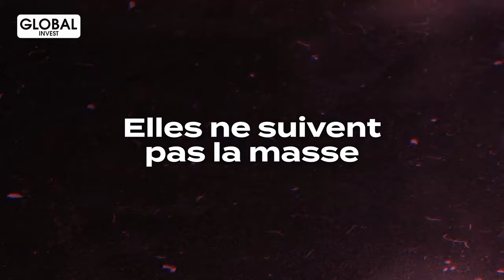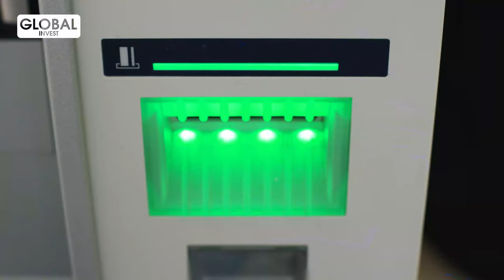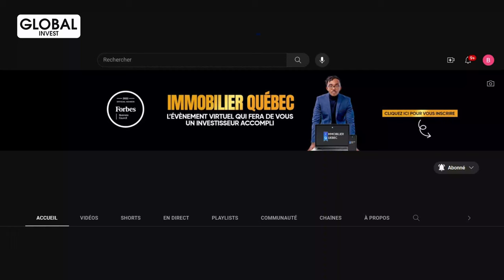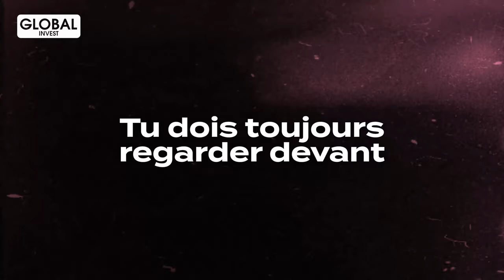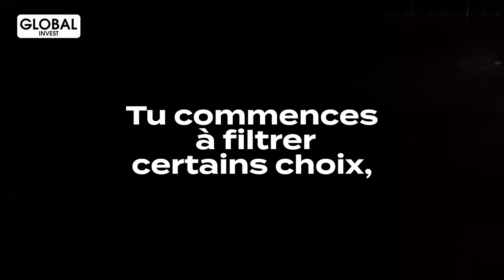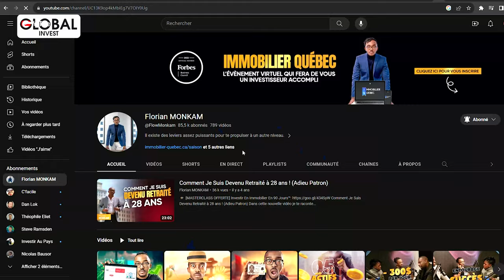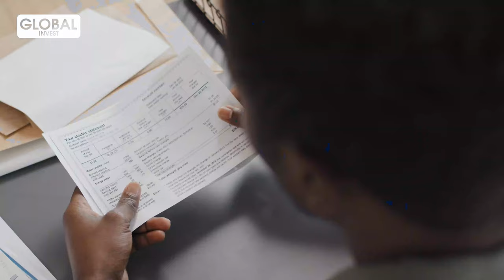7 Avantages Que Les Riches Ont Sur Les Pauvres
Dans cette vidéo, je partage avec toi mon retour d’expérience pour avoir été millionnaire puis multimillionnaire. Et surtout pour avoir côtoyé des personnes qui ont un certain niveau de succès financier. Reste bien jusqu’à la fin de cette vidéo pour voir comment toi-même, tu peux appliquer certaines de ces stratégies et/ou pratique pour atteindre tes objectifs financiers.

CHAPITRES
00:00- Intro
01:00- 7 avantages que les riches ont sur les pauvres
01:19 Ne pas avoir beaucoup de liquidité
02:42- Personnes disciplinées
05:25- Ne pas suivre la masse
08:33- Accepter de ne pas plaire à tout le monde
11:36- Personne parfois seule ou pas
14:00- Beaucoup entouré
17:24- Privilégier ton temps
20:28- Bonne gestion financière
22:15- Mouvement anti-recession

Avertissement